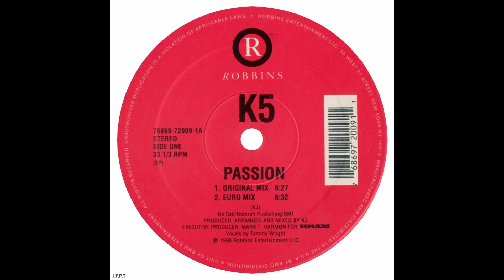K5 – Passion (Original Mix)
K5 – Passion
Artista:              Kevin Shiver, Tammy Wright
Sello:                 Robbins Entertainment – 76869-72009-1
Formato:           Vinilo, 12", 33 ⅓ RPM
País:                  US
Publicado:        1996
Género:             Electronic
Estilo:                Breakbeat